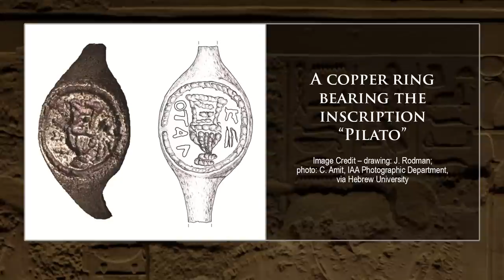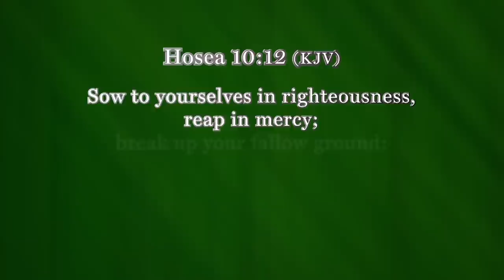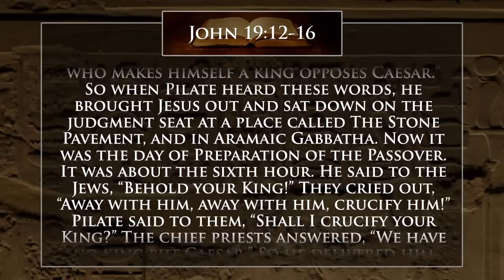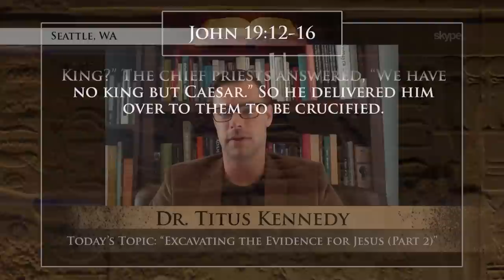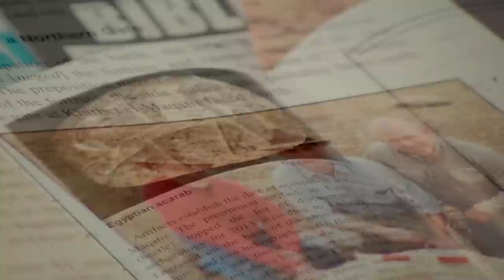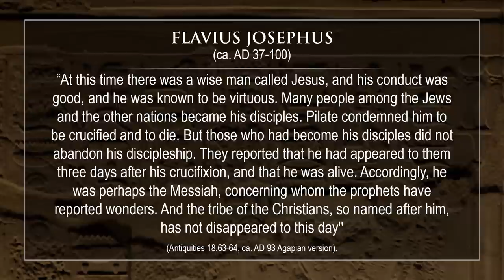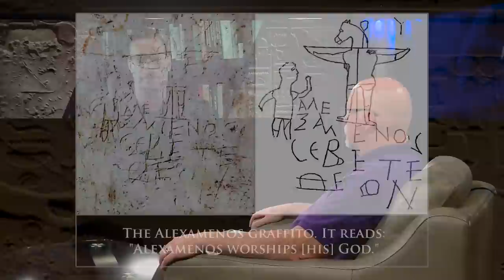Excavating the Evidence for Jesus (Part Two): Digging for Truth Episode 176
Archaeologist Titus Kennedy joins us again to discuss his book, “Excavating the Evidence for Jesus.” Dr. Kennedy has investigated firsthand evidences related to Jesus’ birth, ministry, trial, crucifixion, and resurrection. Find out more about his book “Excavating the Evidence for Jesus” on this exciting episode of Digging for Truth!